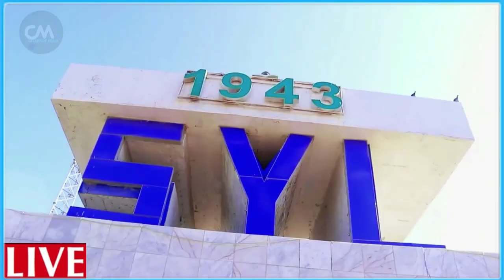DEG DEG Liiskii Cunaqabateynta Mareykanka oo la Ogaaday Farmajo fahad Qoor Mursal & Lafta garen Damb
DEG DEG Liiskii Cunaqabateynta Mareykanka oo la Ogaaday Farmajo fahad Qoor Mursal & Lafta garen Dambiilayaal qaran qaswadayaasha dalka xog culus liiska magacyada oo la ogaaday farmajo iyo fahad ayaana ugu horeeya bixiya qaswadayaasha dalka